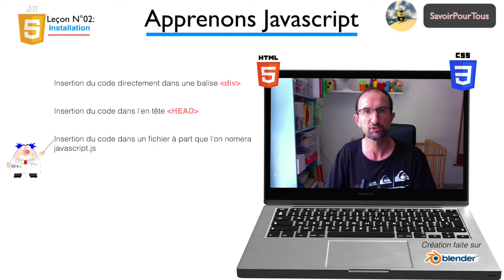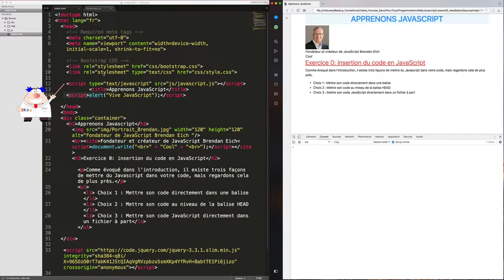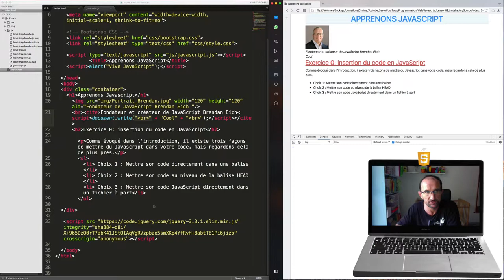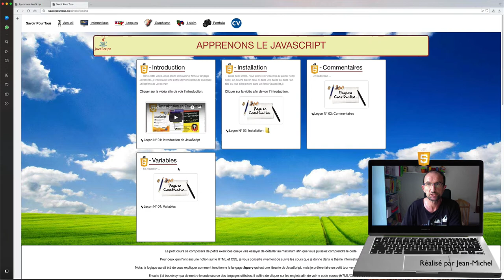JavaScript - 02 - Installation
Dans cette vidéo, nous allons voir 3 manières d'installer le JavaScript, sachant que pour ceux qui le souhaitent, vous pouvez jouer avec la console.